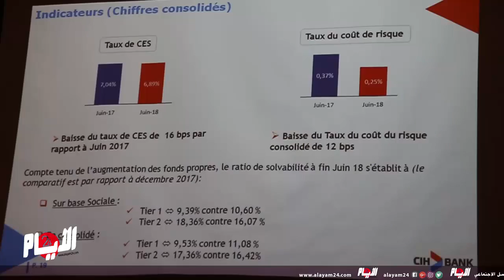رحو يسجل ارتفاعا في القروض العقارية لمجموعة "سياش" ويعلن عن مفاجأة للنساء